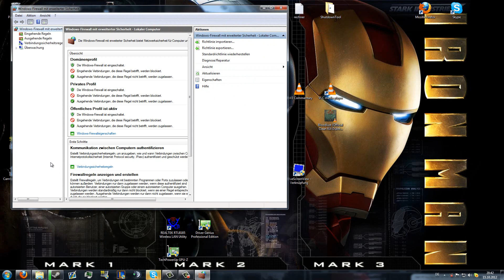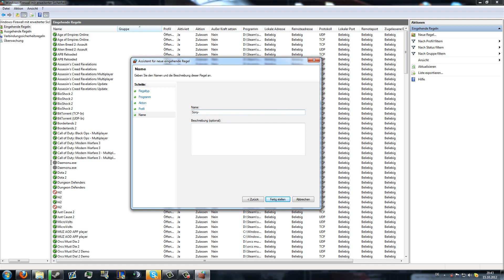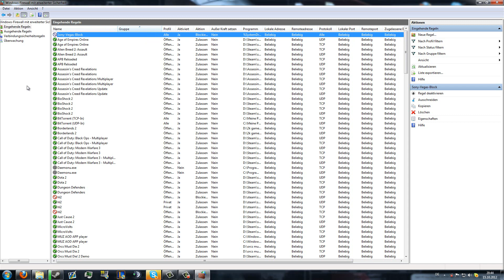[Tutorial] Programm in der Firewall blockieren [deutsch/german]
Hai Leute, hier ein kurzes Tutorial von Domme; Ich zeige euch hier, wie im Titel beschrieben, wie ihr ein bestimmtes Programm in der Win-Firewall blockt
domme

skype/steam: domme6495